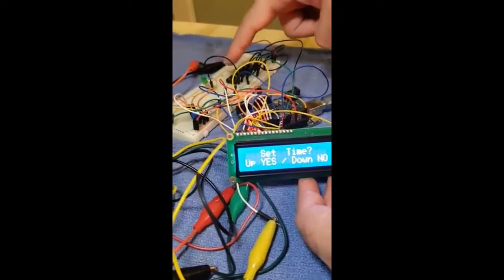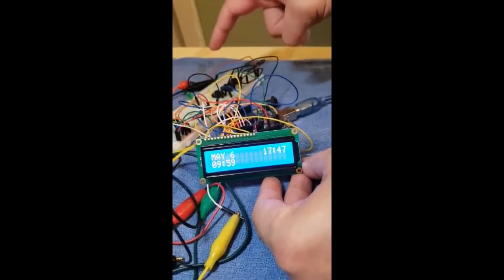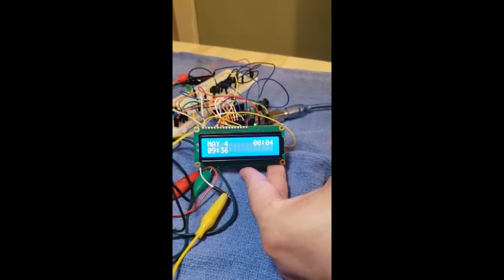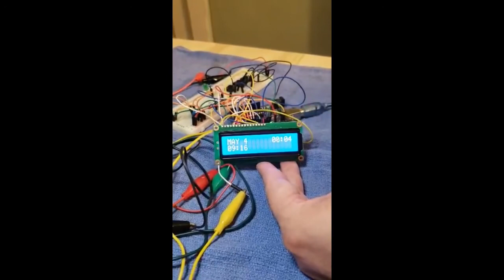Arduino Ham Radio Clock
A small project I made to light up a LED every 10 minutes for the purpose of saying your HAM Radio call letters.